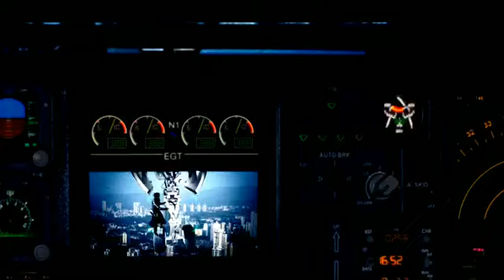Yalili Yalilia Arabic Song